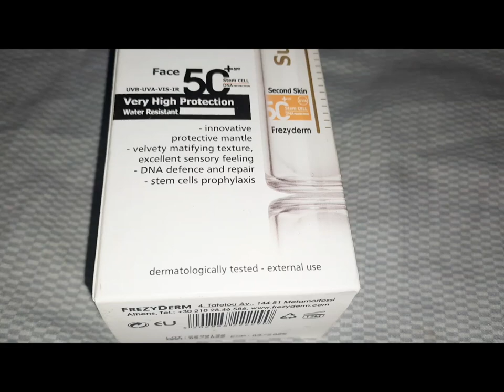RESEÑA BLOQUEADOR SUN SCREEN | FREZYDERM| RESEÑA VERDADERA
RESEÑA VERDADERA DEL MEJOR BLOQUEADOR. SUN SCREEN